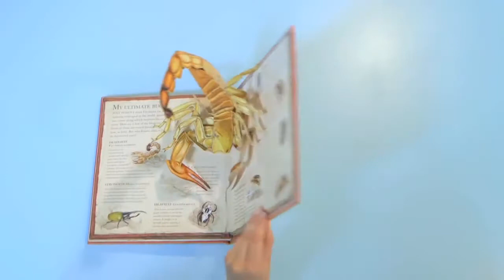Bugs by George McGavin